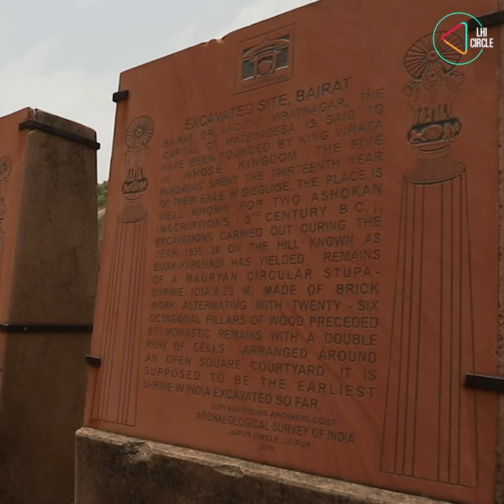In Search of Matsya Mahajanapada | Bairat (Vijay Nagar Stupa) History On LHI Circle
In an exciting two-part series on LHI Circle, which includes a film & a LIVE Discussion, we take you through the ancient site of Bairat or Viratnagar in Rajasthan, which was once the capital of the great Matsya Mahajanapada, between 800 & 300 BCE. The site is packed with tales, legends and stunning archaeological remains.

Author and Historian, Dr Rima Hooja from Rajasthan, uncovers the many secrets and stories of Bairat. You can watch our exclusive film which is available on LHI Circle. And later, get a chance to engage with Dr Rima Hooja in a LIVE Discussion on Saturday, 11th September, at 7:00 PM (IST).
All of this and a lot more for you, only on LHI Circle.